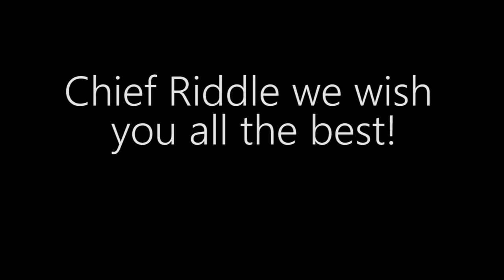Carol Riddle Last Radio Call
We are not sure how it may be with other jobs but when its time to retire around here, it gets emotional sometimes. Relationships with people who have faced the dangers of police work tend to make those connections even tighter.

Today we gave Deputy Chief Carol Riddle her last radio call as she retired with over 22 years of service to her hometown of Arlington. She was a trailblazer in our department and will be missed.
We wish her all the best!